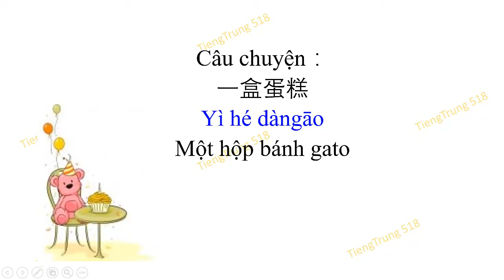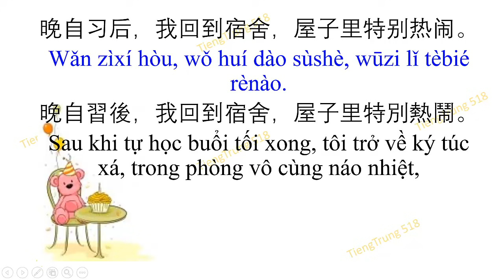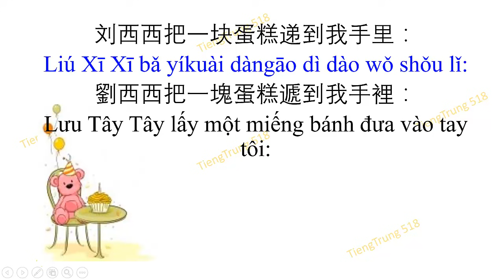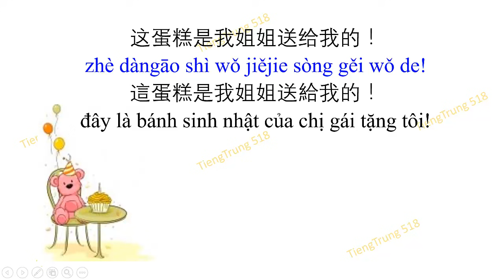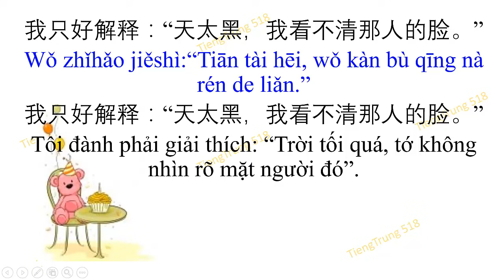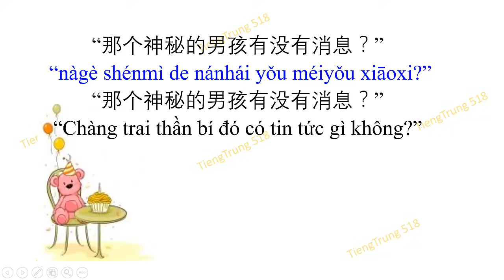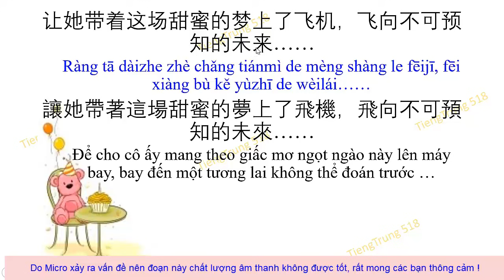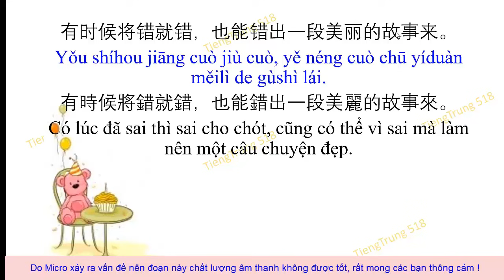Tiếng Trung 518 - Học tiếng Trung qua những câu chuyện hay - Tập 14 - Một hộp bánh gato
Câu chuyện " 一盒蛋糕 Một hộp bánh gato    "
Học tiếng Trung giao tiếp qua những câu chuyện hay là một cách học rất thú vị. Thông qua những câu chuyện đó chúng ta sẽ học được rất nhiều từ vựng thông dụng trong cuộc sống. Những từ vựng được đặt trong những câu văn, câu thoại cụ thể, trong một văn cảnh cụ thể khiến chúng ta cảm thấy rất dễ hiểu và nhớ bài rất lâu